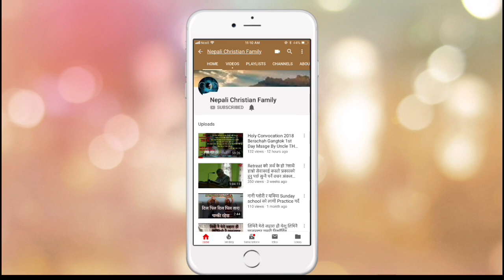नजिकै बसेर सहायता पूर्याउने परमेश्वर//बिसेस गरी Youth ले ४७ मिनेट समय दिएर अवश्य हेर्नुहोला